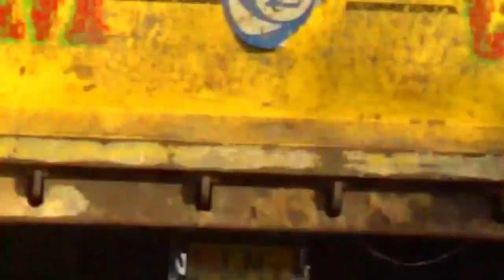Raging Elephants on the Road: Epic Encounters Unveiled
Welcome to "Raging Elephants on the Road," the ultimate channel for unveiling epic encounters with wild elephants! Join us on an exhilarating journey as we dive into the heart-pounding moments when these powerful creatures take over the roads.

At "Raging Elephants on the Road," we are dedicated to documenting and sharing the captivating stories behind these epic encounters. Through breathtaking videos and gripping narratives, we bring you face-to-face with the raw power and awe-inspiring presence of these incredible beasts.

Prepare to be mesmerized as we unveil the thrilling stories behind these encounters. We provide a front-row seat to witness the clashes between humans and wild elephants on the roads, capturing the intensity and beauty of these interactions.

Our channel goes beyond the surface to explore the complexities of coexisting with these magnificent animals. We delve into the causes of these encounters, the challenges faced by both humans and elephants, and the efforts made to promote peaceful cohabitation.

Whether you're an adventure seeker, a wildlife enthusiast, or simply curious about the wonders of the natural world, "Raging Elephants on the Road" offers a captivating and educational experience.

Join us on "Raging Elephants on the Road" as we navigate the captivating realm of wild elephant road encounters. Get ready to witness the raging power, untamed spirit, and sheer beauty of these majestic creatures as they commandeer the roads, leaving us in awe of their dominance and grace.